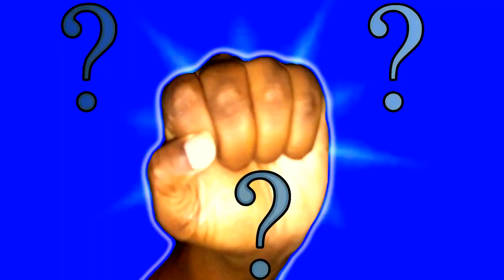Defeating Your Haters As You Become Greater!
This is a message that is and will always be relevant - brought to the forefront from the ABB archives! Many people who missed this message the first time around, definitely needs to hear this message at this time! Please rate, comment and share with all who you think or feel needs to hear it!